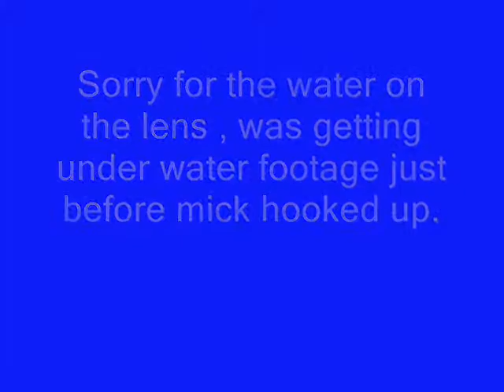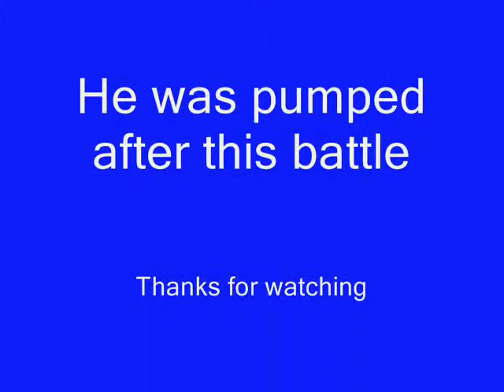Golden Trevally Platypus Bay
bait ball fishing and mick drops his 10lb combo down with a nuke chook on it , he hooked up and fought it for about 10mins.